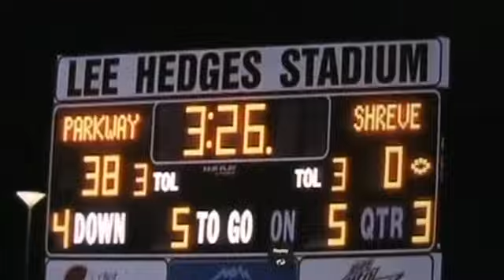Parkway Play offs 2nd round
This is a promo video for Parkway Panthers football team.  They are in the 2nd round of the Louisiana Playoffs, after beating Live Oak in the 1st round!  Go Panthers!!